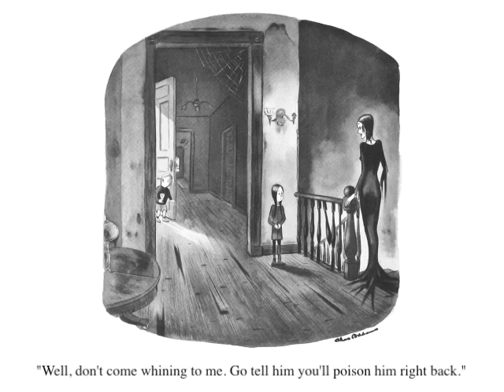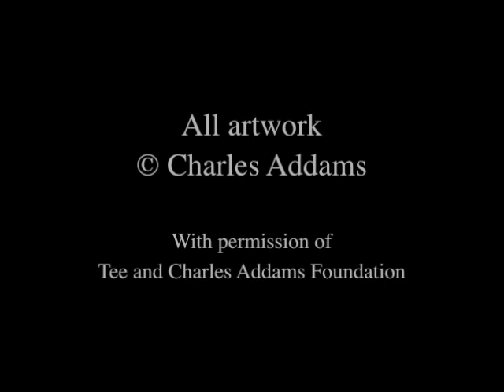The Addams Family Webisode. Family Portraits: Marshall Brickman and Rick Elice